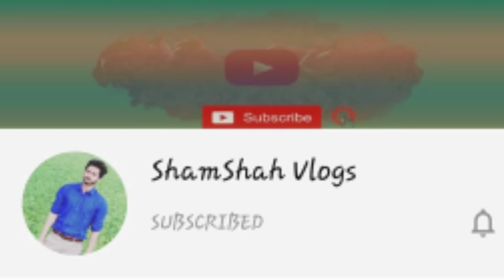Dadi Jan ka naraz hona banta hai 😭